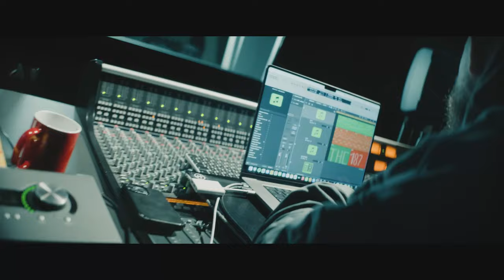[FREE] Detroit Type Beat x Veeze Type Beat "TTG"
This beat is free to use for non-profit (Prod. SenjakBeats)

Key Dm
Bpm: 98

TERMS
• This beat is free for non-profit use only, which means you cannot make money off of it unless you buy a license.
• BMI/ASCAP/WIPO/OMPI or any worldwide copyright organization or any other Content ID can NOT be applied to any songs without an exclusive purchase.